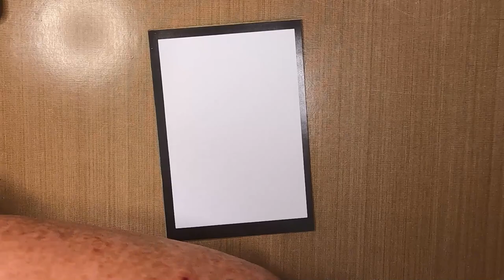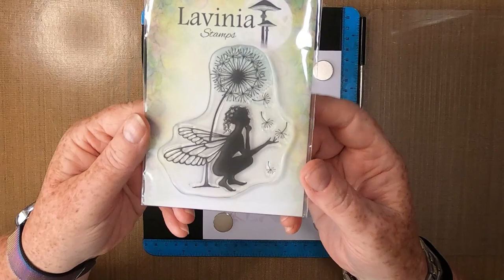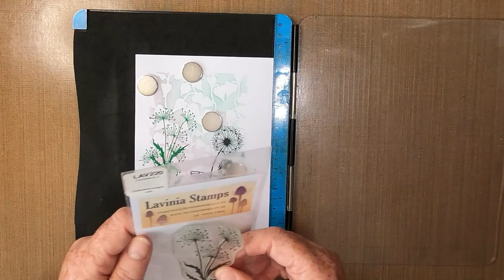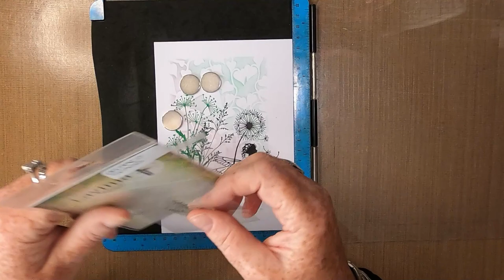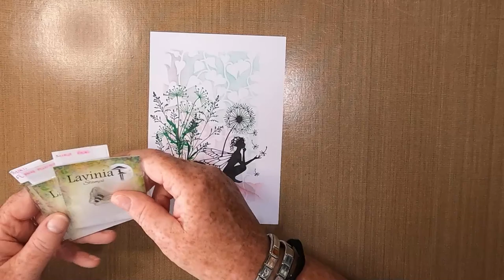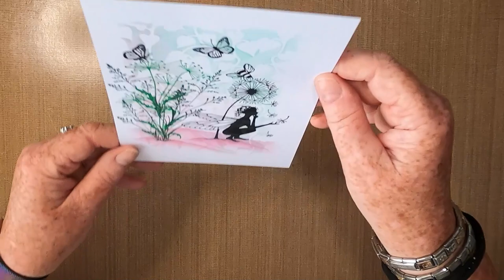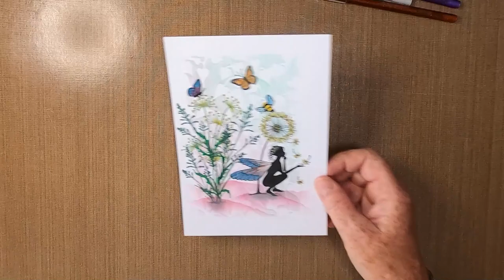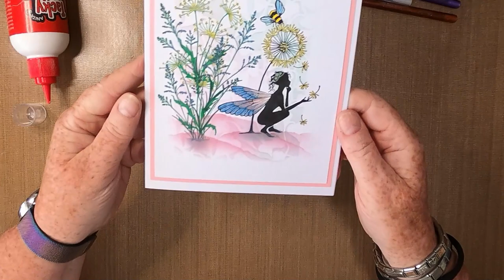'The Clock That Doesn't Tick'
Thanks!

Created using;

TOOLS:
Blending Brushes
A5 Magnetic Sheet
Torn Paper

PAPER:
Limetree Crafts
13.5cm x 19.5cm 250gsm Silky Smooth White Card
Mats/Layers

INKS/PAINTS:
Distress Oxides
Salvaged Patina
Kitsch Flamingo

Versafine Clairs
Nocturne
Green Oasis
Rainforest

PENS:
Gelly Roll
White 10

Turquoise
Pink

Uni-Pin Fineline
Black 0.6

Posca Pens
Yellow

Pentel Hybrids
Orange
Violet
Pink
Green
Dark Green
BlueGrey
Gold

STAMPS/STENCILS/MASKS/DIES:
Lavinia Stamps
Fairytale LAV389
Dandelions 2 LAV220
Field Grass LAV197
Orchard Grass LAV672
Bee Mini LAV132
Mini Flutter LAV623
Flutterby Mini LAV444

Aperture Rectangle SP6-125R

Lavinia Stencils
Ivy ST007

The Weed - Jesse Gallagher
Glory to the Gardener! - Jesse Gallagher
Loneliest Road in America (US 50) - Jesse Gallagher
Shasta - Trinity - Jesse Gallagher
Nidra in the Sky with Ayler - Jesse Gallagher